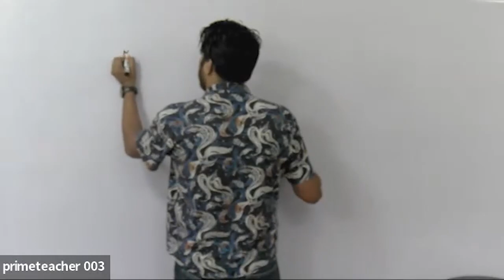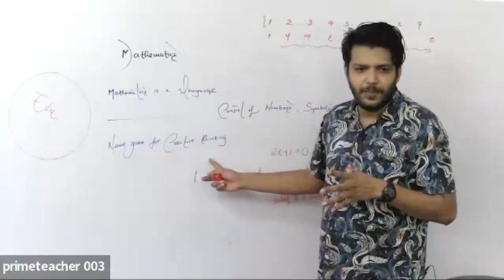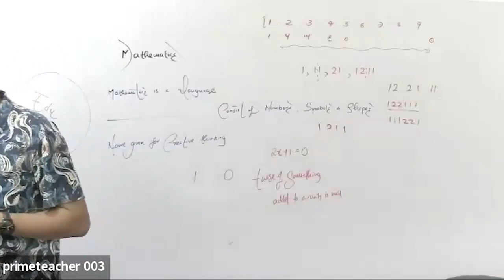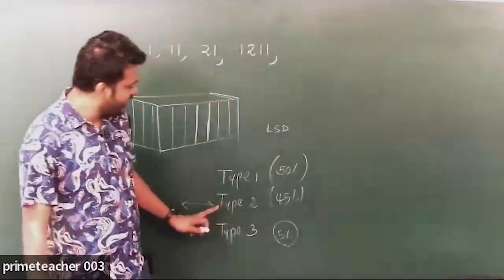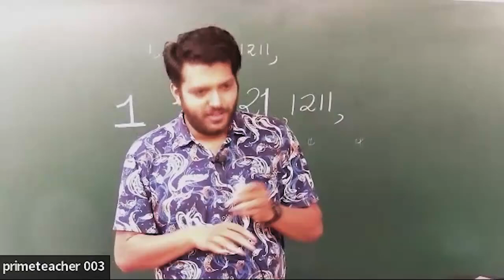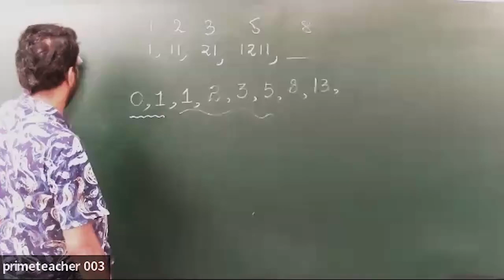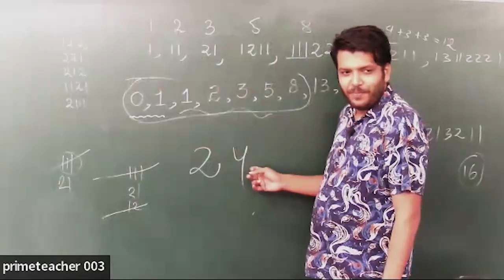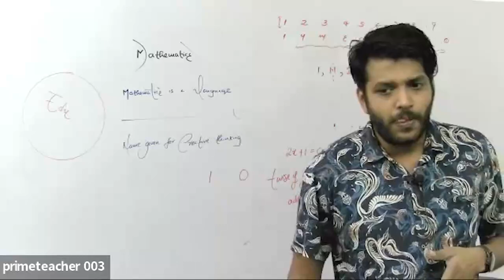9 Colors of Math 2024 A/L Day 01